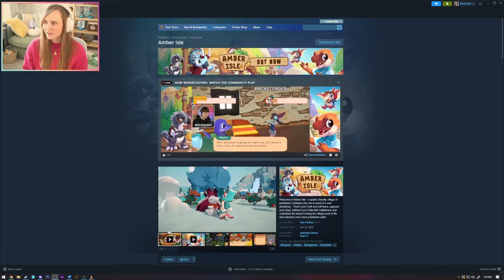Dino Shopkeeper Management, Say Less! - Amber Isle